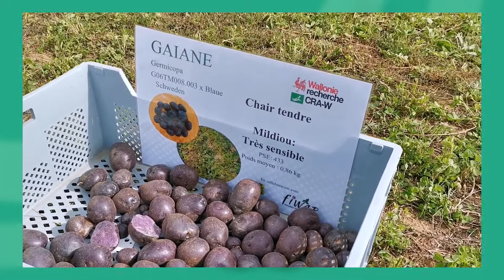CRA W Capsule Sauvegarder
150ans Sauvegarder Les 12 travaux du CRA-W. Fil conducteur des 150 ans du CRA-W.